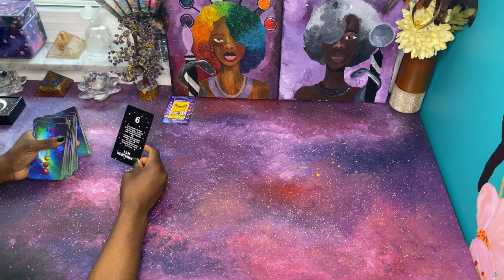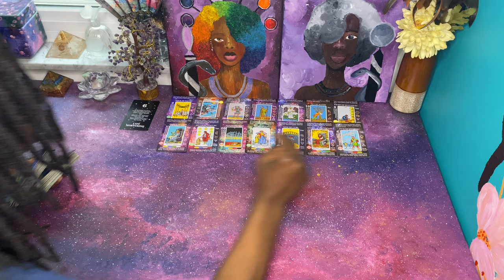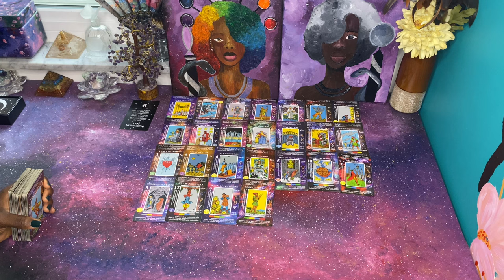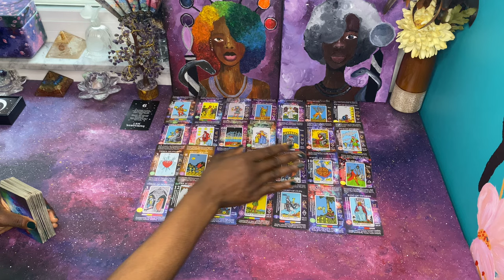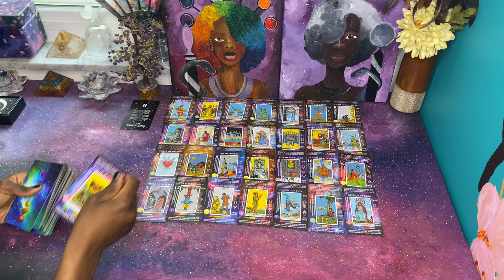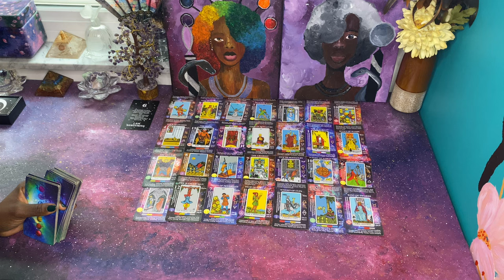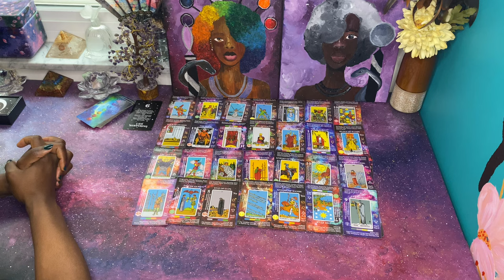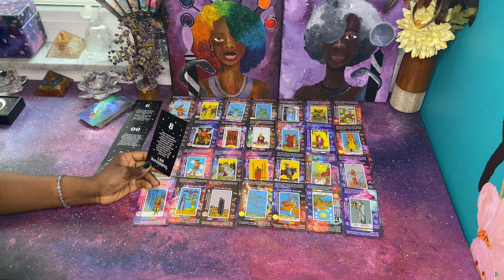Listen to your Guardian Angels & take Action | These People Fates are Sealed for trying to end you